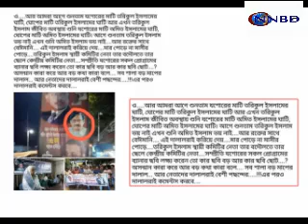CNNBD JESSORE BNP NEWS